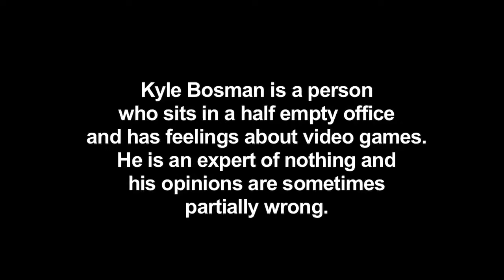The Final Bosman 077 With Director's Commentary!